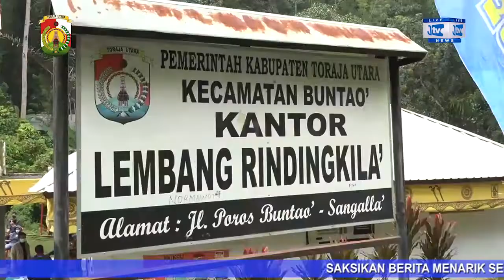DIDAMPINGI ANGGOTA DPRD TORUT, KALATIKU SALURKAN BANTUAN BLT DI LEMBANG RINDINGKILA’